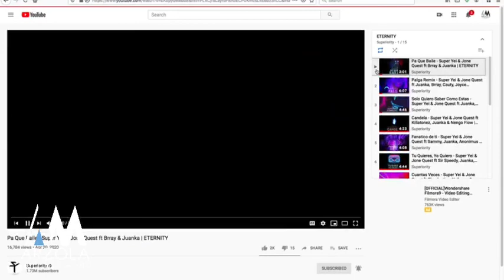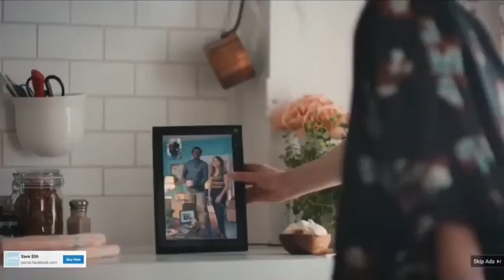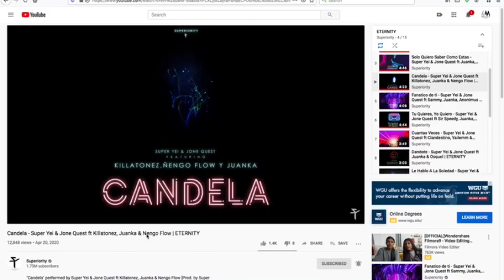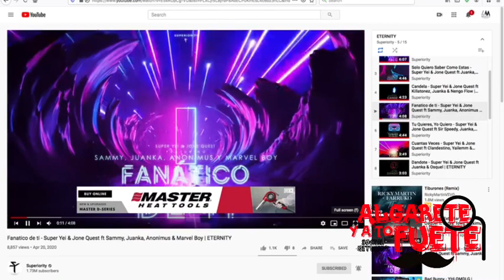Algarete y a To Fuete Social Network - Sir Speedy Show Case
Escuchando lo Nuevo Del Bebesito Sir Speedy